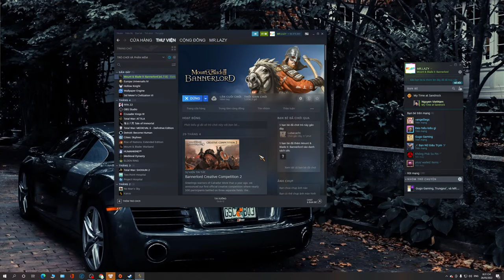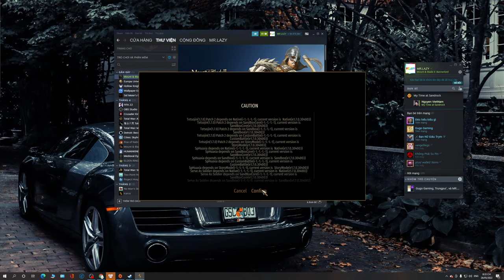Nữ trung hào kiệt | Con Hổ cái xứ Kai | Mount & Blade 2 Bannerlord | Tập 12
Lịch Stream:
- 14h và 20h hàng ngày

Cấu hình máy:
- VGA: Asus ROG Strix RTX 3070 Ti 8G OC gaming
- Nguồn: MSI MPG A850GF 850W - 80Plus Gold
- Tay cầm: Xbox One